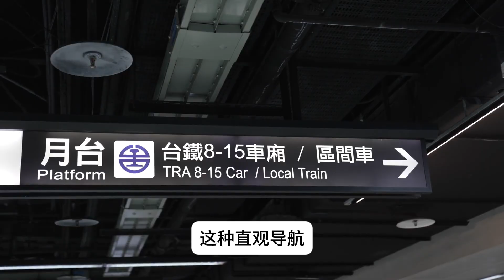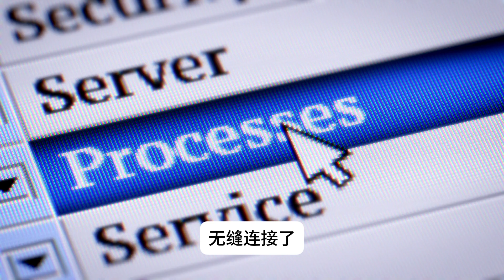新柔地铁，10万人的高效跨境通勤的未来！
欢迎来到未来城市交通的划时代项目——新柔地铁（Rapid Transit System，简称RTS）！这项连接新加坡兀兰北站与马来西亚柔佛武吉查卡站的跨境地铁，将彻底颠覆两地通勤族的生活方式。就在今天武吉查卡站封顶，离通车又进一步了！

📌 章节目录：
00:00 10万人高效跨境通勤
01:01 项目参数及工程进展
02:07 列车科技与人性化设计
03:29 智能驾驶与便捷通关
04:42 新马友谊

我们将继续带来更多关于东南亚发展、新马合作以及未来交通规划的精彩内容！
💰 别忘了分享给更多关注新柔地铁的朋友，我们下期视频再见！